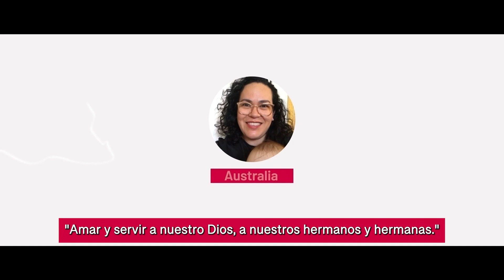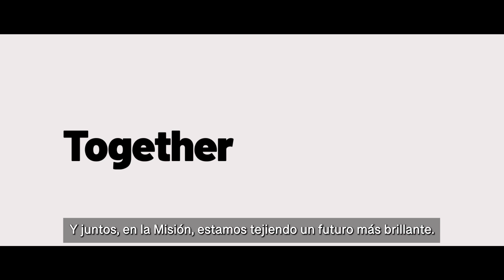Video Global de OPM2023 para el Día Mundial de la Misión 2023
Video global de OPM2023 para el Día Mundial de la Misión 2023 "Corazones ardientes, pies en movimiento". Gracias a las contribuciones de misioneros, religiosos y laicos de todo el mundo, intentamos explicar en palabras sencillas lo que significa tener un corazón ardiente y pies en movimiento.